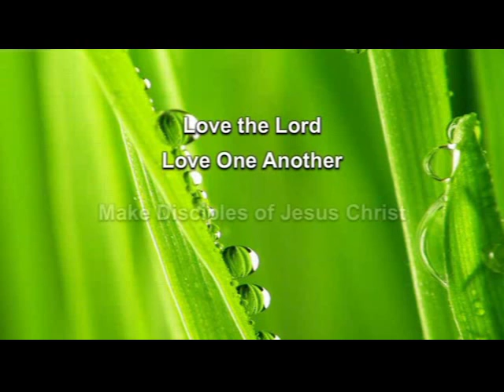Students For Life 8-23-2015 Pastor Scott Walsh